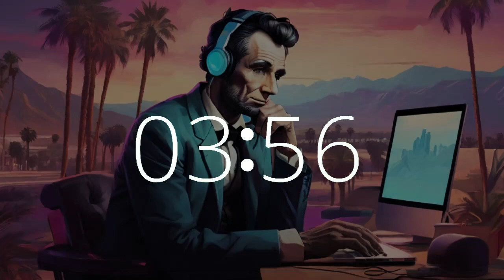25 minute timer lofi upbeat music Presidents Day